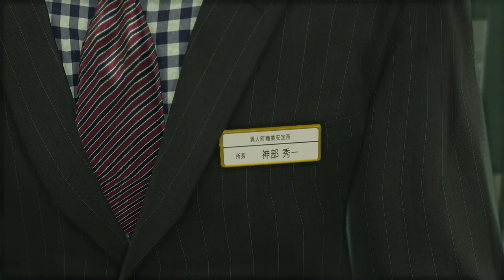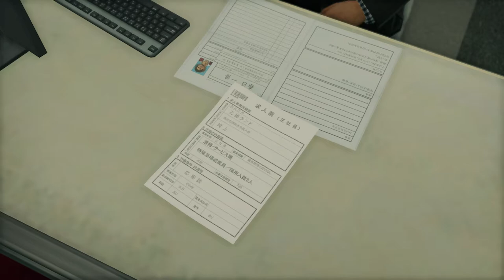Yakuza: Like a Dragon (PC) - Gameplay footage